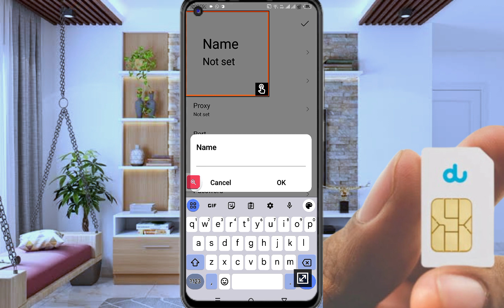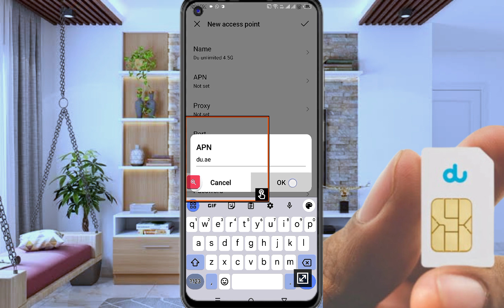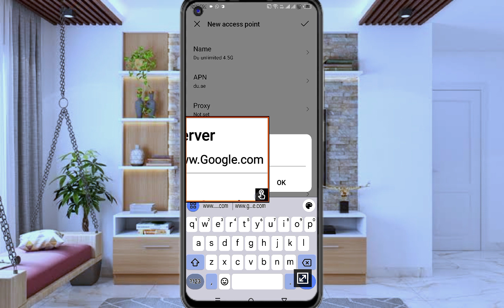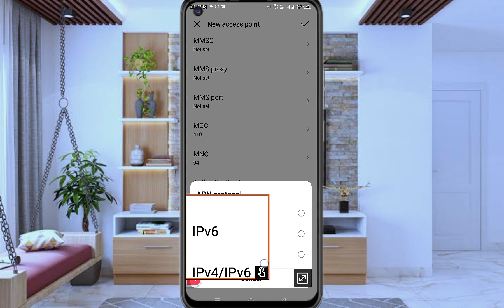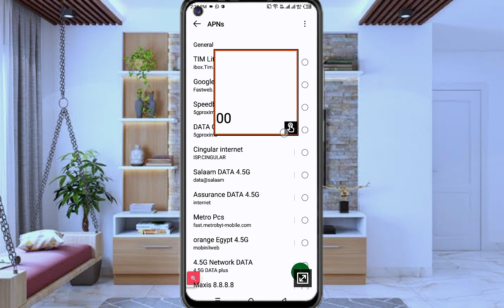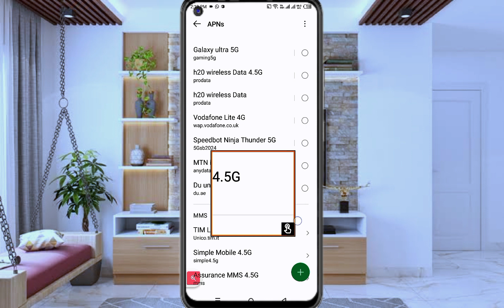du Sim card uae 4G to 5G Settings | du uae APN setting 2024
Hi everyone today APN fast internet settings for du uae sim card for Android devices